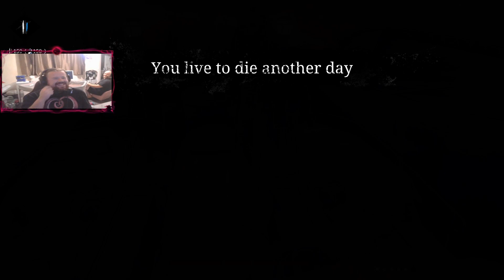Tentacle hunter on the ps5 getting used to joysticks ounces more